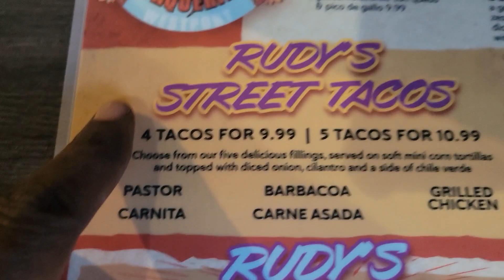Rudy's | Taco Hunting |Kansas City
Come with me while I go hunting for the best tacos in kansascity